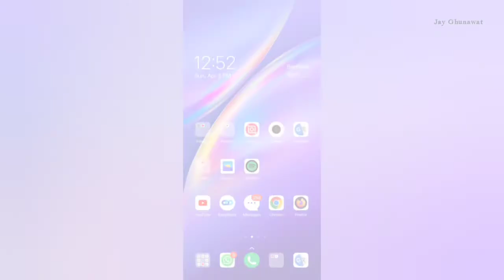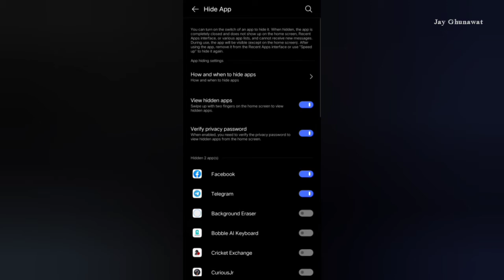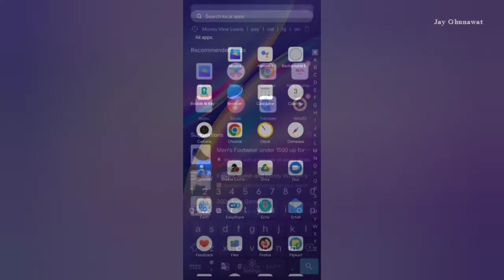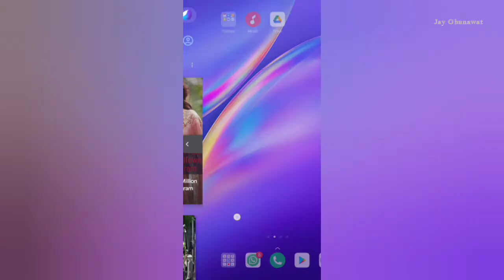How to hide apps in vivo without install any apps |Hidden AppsLock In Vivo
How to hide apps in vivo without install any apps |Hidden AppsLock In Vivo| ‎@Jay Ghunawat